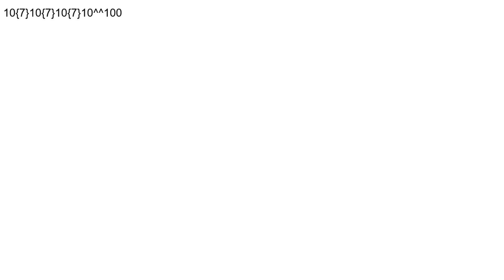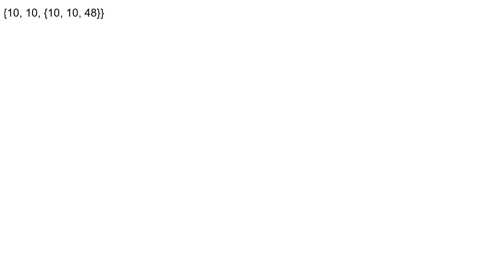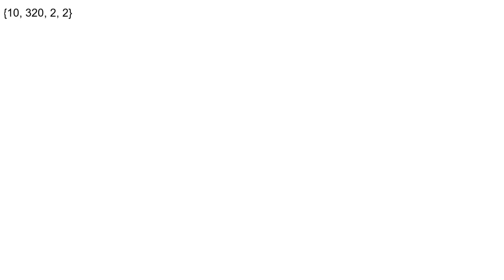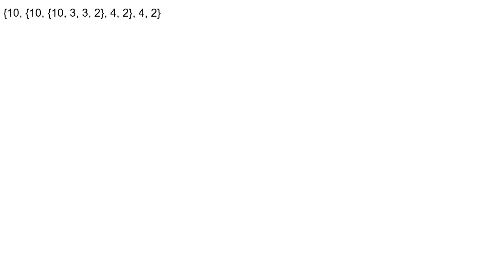Large numbers increasing - Part 4 - Reaching Graham's number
Numbers gradually increasing using arrow notation, then Bird's array notation.

Numbers range from about {10,10,5} to over {10,10,6,2}.

Note that I will be using BAN instead of BEAF because BEAF is not well defined past tetrational arrays where BAN is.